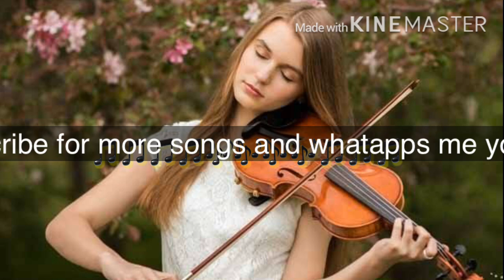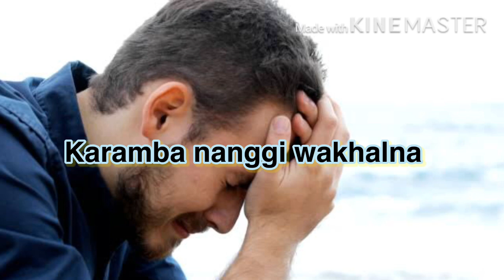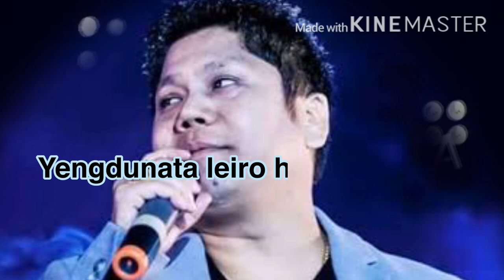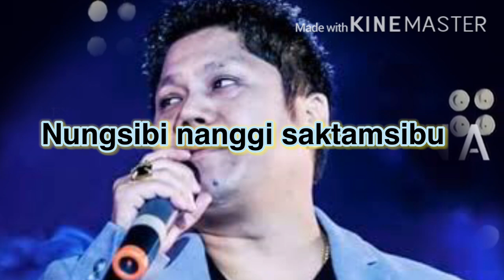Nungsibi nanggi saktamsibu lyrics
Singer :- Ranbir Thouna
Song :- Nungsibi nanggi saktamsibu yengdunata leiro hairibara